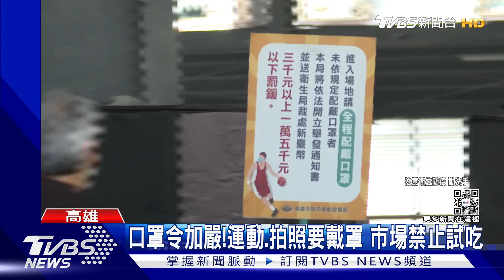口罩令加嚴!運動.拍照恢復戴罩 市場.賣場禁止試吃｜TVBS新聞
疫情升溫，指揮中心加強防疫措施，各縣市也都跟進，二級警戒延長到1/24。從即日起，口罩令更加嚴格，連運動、拍照、唱歌，口罩都要戴回來了。另外傳統市場和各大賣場，通通禁止試吃，室內空間也要保持1.5公尺社交距離。